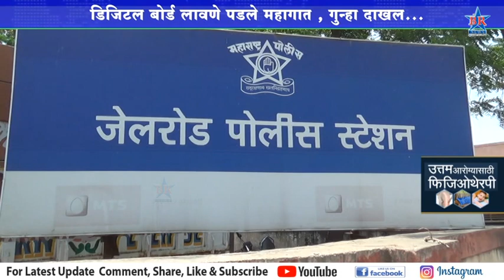विनापरवाना बॅनर तिघांविरुद्ध गुन्हा..VINAPARVANA BANNER GUNHA DAKHAL